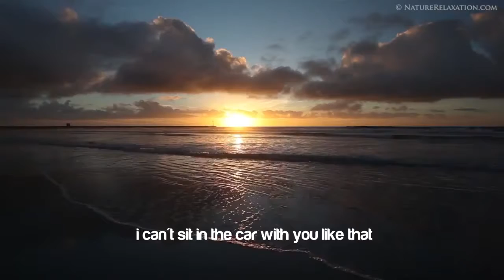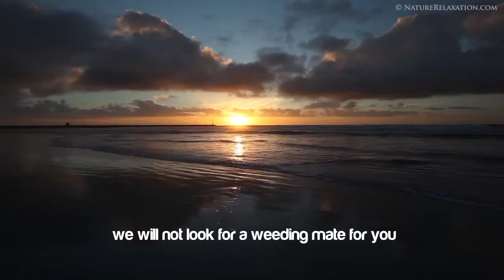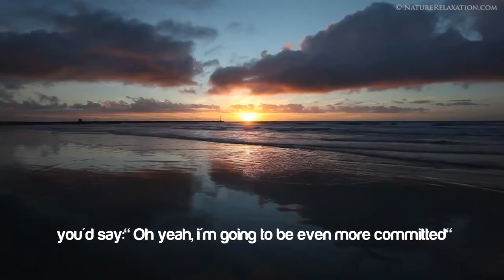The Journey of the Righteous ᴴᴰ Nouman Ali Khan